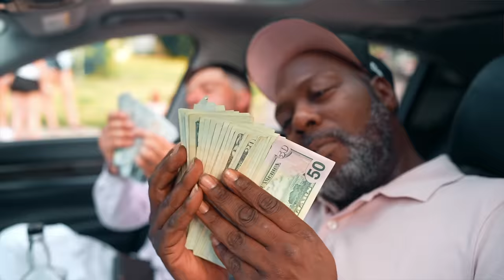Jayy Munneyy - Mob Ties ( Official Video ) Shot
Mob Ties Official Video by Jayy Munneyy

Lyrics: Jayy Munneyy
Melody: Jayy Munneyy